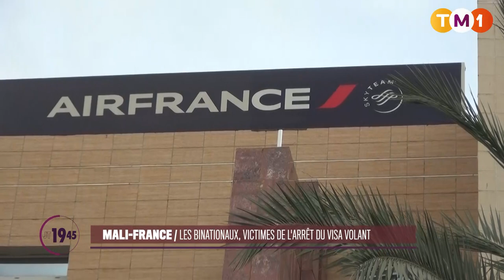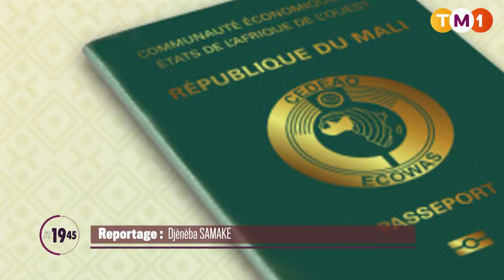TM1 News - Mali - France : les binationaux victimes de l'arrêt du visa volant